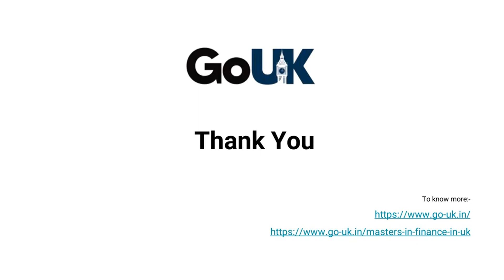MSc Finance in UK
Description: Learn Financial Practices, Principles and Analysis and launch your career by studying Masters in Finance in UK. Put a call through, to help us get you through